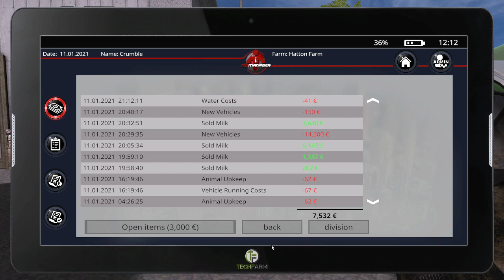Frontier Design Dedi Server - Day 1 of Late Spring